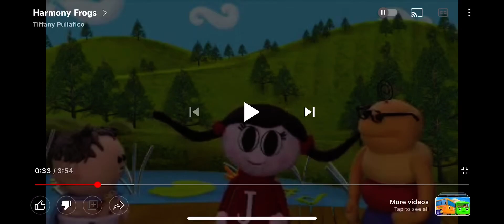July 27, 2022